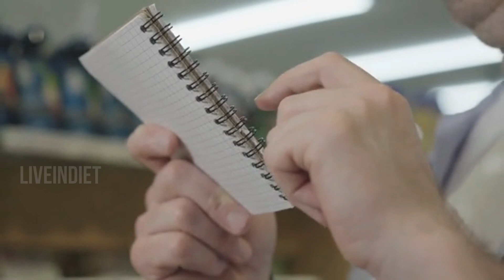Top Glycemic Foods That Should Be in Your Diet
Top Glycemic Foods That You Should Include in Your Daily Diet:

Foods with a glycemic index are low in glucose and high in other nutrients and fiber. Examples of foods with a high glycemic index include items that are made from refined flour, and processed rice and white breads. These kinds of foods should be taken in as little amount as possible but foridge selecting and are worth noting.